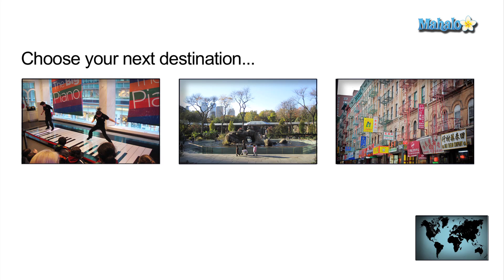Central Park - New York City, New York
Mahalo travel expert Asha K. shares a few quick tips about New York City's Central Park to help travelers plan their next visit.

Central Park is a national historic landmark located right in the center of Manhattan, between 59th and 110th Streets and Fifth and Eight Avenues. This New York City attraction receives an estimated 25 million visitors every year. You can easily spend an entire day wandering around this 843-acre park going to the Central Park Zoo, Wildlife Park, two skating rinks, a public pool and the Great Lawn. The Boathouse is a great venue for brunch or lunch, though prices are steep.

Carriage Horses: take a ride through the park on a horse-driven carriage.
Ice Skating: strap on your skates and head to one of two ice skating rinks - Wollman and Lasker. Lasker Rink converts to an outdoor swimming pool during the summer.

Central Park Carousel: installed in
1951, the carousel is one of the largest in the entire United States with 58 hand-carved horses and two chariots created in the early 1900s.Playgrounds: children will enjoy the 21 playgrounds throughout the park, the largest being the three acre Heckscher Playground.
Theatre: from the Swedish Cottage Marionette Theatre and the Delacorte Theatre to the Great Lawn and Public Theatre, there are many theatre-venues in the Park, most open-air. Enjoy music, Shakespearean productions and more over the course of the year.
Central Park Zoo: visit an indoor rainforest, leafcutter ant colony, chilled penguin house and the polar bear pool among many other animal exhibits at the zoo.
Sports: rowboats and kayaks, baseball and birding, and even rock climbing can be found in Central Park. You can even just bring a frisbee to the Great Lawn to toss with friends.

New York City purchased the terrain for Central Park in 1853 when the area was home to sheds, quarries, pig farms and swamps. Three years later, the city organized a competition for the park's design, desiring a rival to the great parks of London and Paris. The final layout design by Frederic Law Olmsted and Calvert Vaux was chosen and dubbed "The Greensward Plan."
Within the preliminary park plan was an English-style landscape with large meadows, lakes and hills; winding pedestrian roads would be invisible to anyone outside of the park with trees hiding the interior. Several hundred thousand trees had to be planted to convert the swamp areas to park. Fifteen years, three million cubic yards of soil, several bridges and reservoirs later and the park came to completion with the help of 20,000 workers.
During the late 1930s is when most of the sports facilities, the Wollman Rink and several playgrounds were installed. The zoo was also renovated and sculptures were installed.
By 1960, the park started to decline with graffiti, garbage and crime keeping tourists away. It wasn't until
1980 that the Central Park Conservancy was formed and Central Park began to take a turn for the better. The entire area was restored over the years and is now as beautiful as it was when it was first created.c